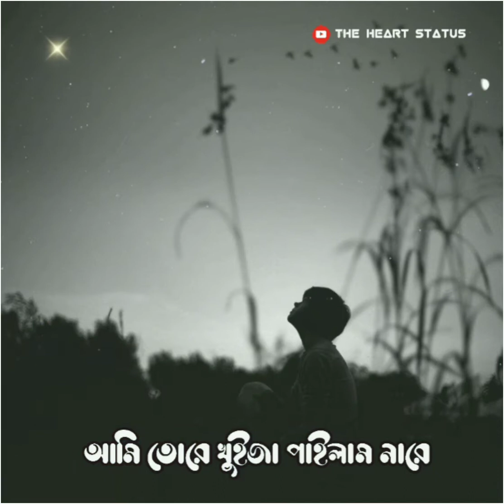আকাশে অনেক তারার ভিড়ে | Akashe onek tarar vire | Bangla new sad song status